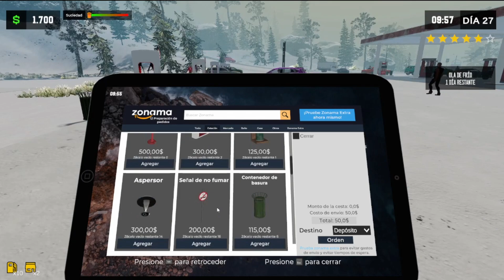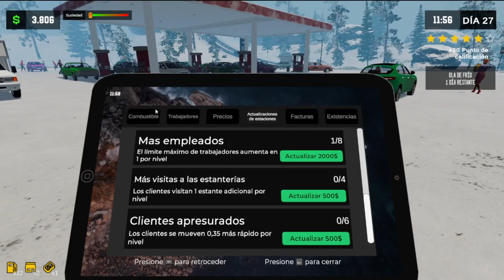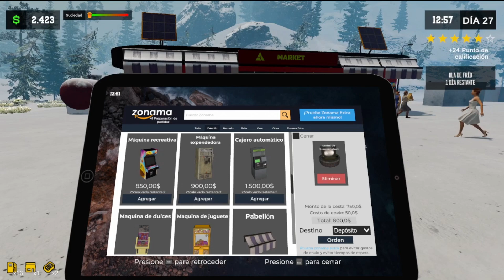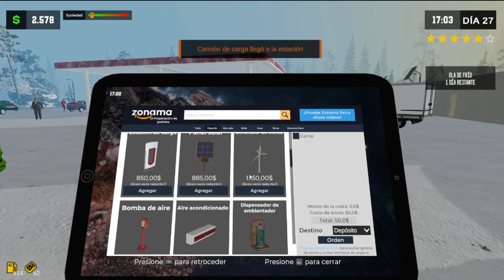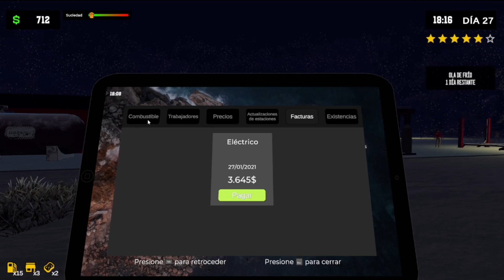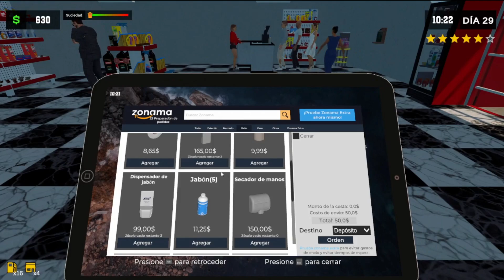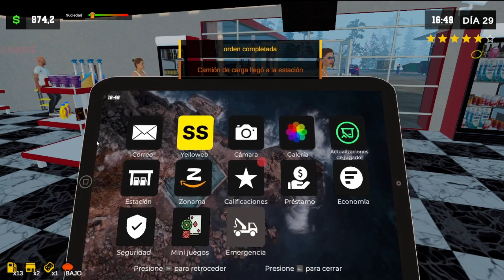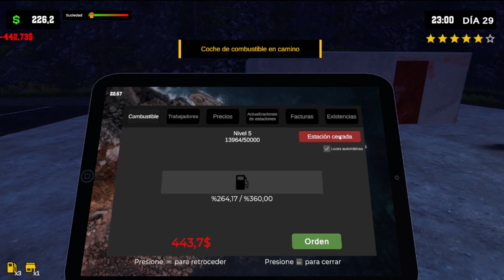SIMULADOR GASOLINERA PUMPING SIMULATOR 2 | CAP 2 | ESPAÑOL | PC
MI GENTE INICIAMOS EL AÑO CON SIMULADOR DE GASOLINERA, ESPERO LES GUSTEEE!
EN DIRECTO AQUI ➞➞➞

 / casavid-1065.  .

 / casa_vid